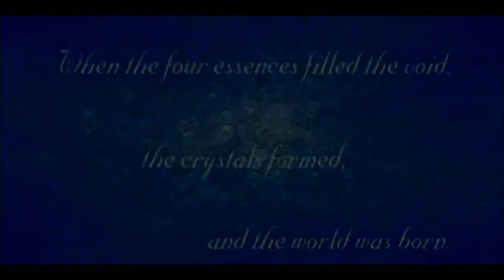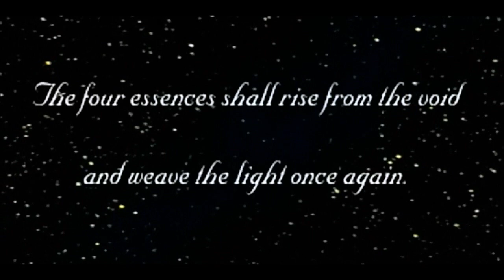Let's Play Final Fantasy V Part 90 - Finale, Part 3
In this part, we finally finish the game off, reaching the credits after quite the long ending.  So, it's time to give my review of the game, which has definitely changed as a result of this playthrough.  Definitely an underrated game by most American opinions.